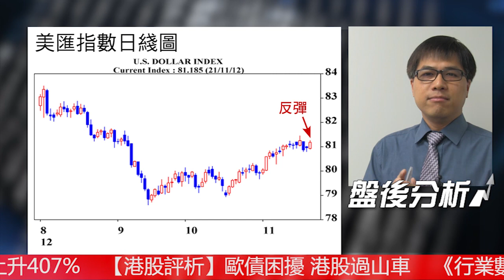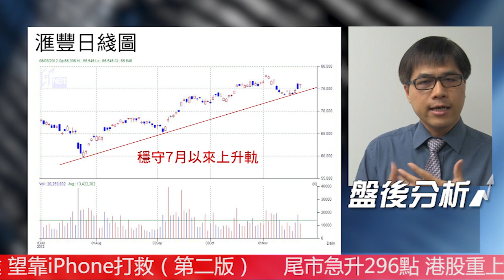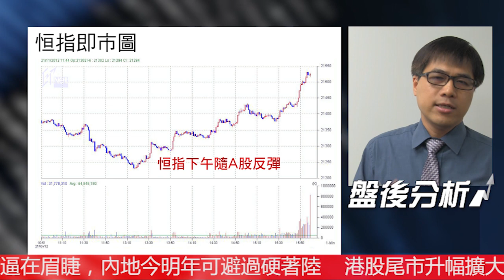【三分鐘市評】 2012年11月21日